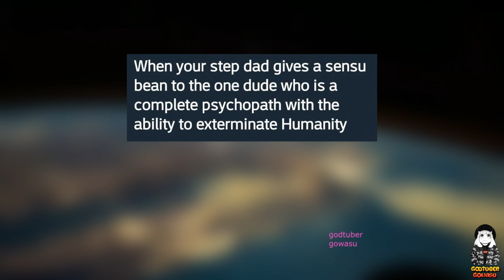Dragon Ball Memes For True Fans V2